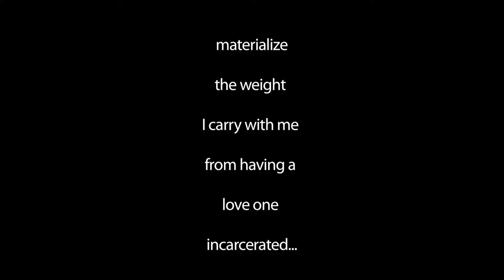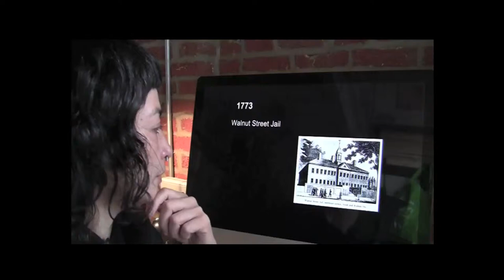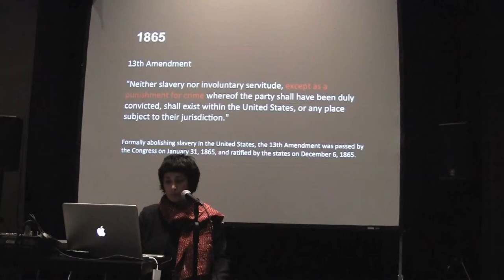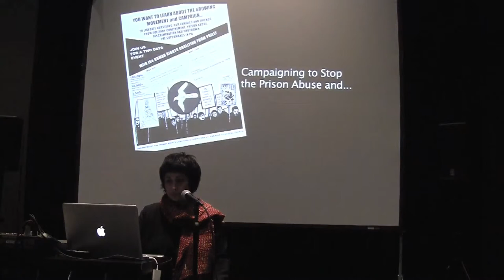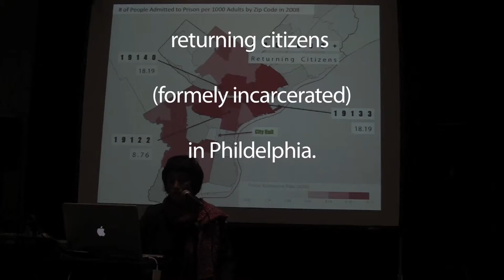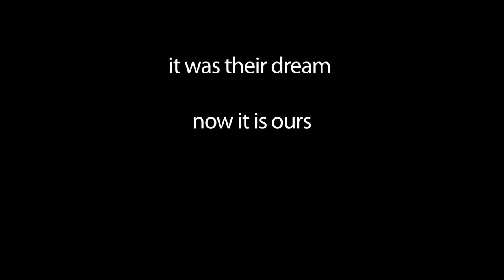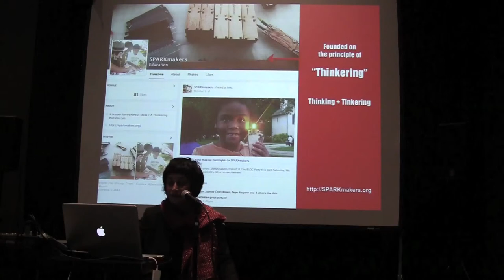JOURNEY TO REFUGE - Report 2 by CNS